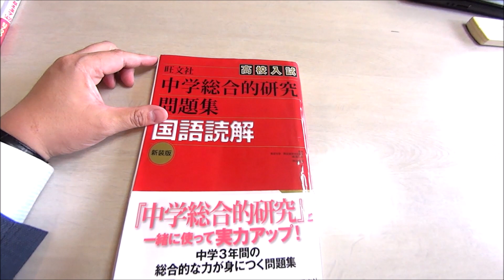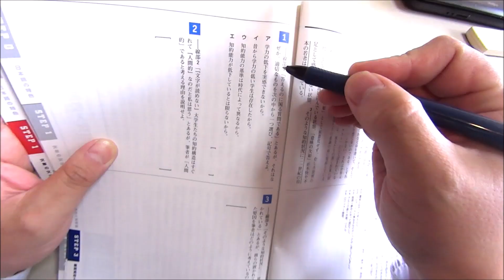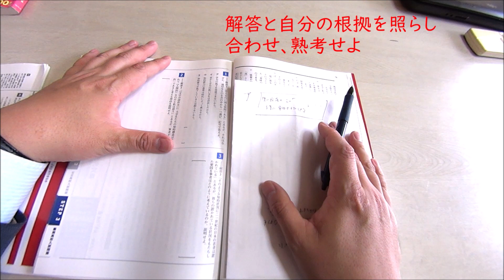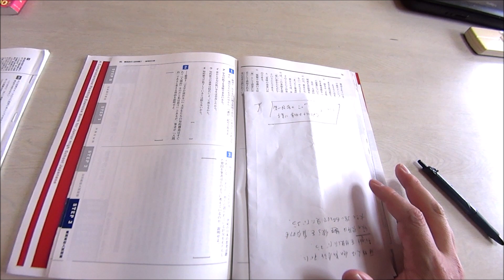【現代文 編】独学で勉強しても現代文の成績は上がらない。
【偏差値30台から早慶・地方国立・難関私大合格率90％の方法】をline@で無料で教えてます。登録は@921lkwjv でID検索！QRコードから登録したい人はこちら⇒ 参考書を使った学習は効率的であるが、独学では学習のツメが甘くなる傾向になる。9割受かる勉強法やYouTube予備校のルートに限らず、武田塾さんのルートで学習して上手くいかない人からも相談が絶えない。特に独学で勉強している人からの相談が多い。どうして独学だと参考書学習が上手くいかないのか？今日は国語の『現代文　勉強法』に関してアドバイスしていきます。

【関連動画】
00:16～英文読解法動画リンク

【偏差値30台から早慶・地方国立・難関私大合格率90％の方法】をline@で無料で教えてます。登録は@irg4316f でID検索！もしくは本動画最後にあるQRコードから。